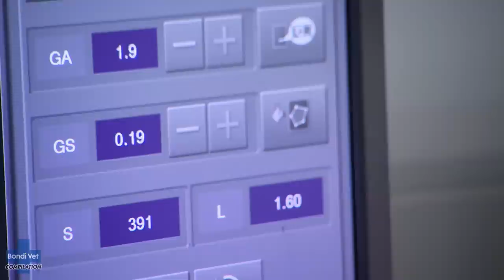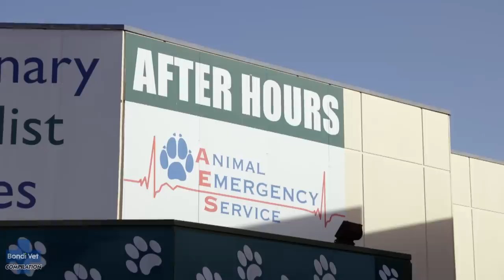Most Extreme Animal X-Rays 😲 | Compilation | Bondi Vet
Vets see a huge number of x-rays; some shocking, some unexpected and some downright EXTREME!
Chris discovers the surprising reason a rare iguana isn’t eating; Alex and Gerardo help a doggo give birth to a huge number of puppies; Scott treats a border collie with a large foreign object in his stomach; and Lisa looks after a tiny puppy with a huge fracture!

00:00 Fijian crested iguana isn't eating
13:46 Greta the golden retriever's enormous litter of puppies
29:13 What's in Lenny the border collie's stomach?
38:50 Toy Poodle Pip's shocking broken leg